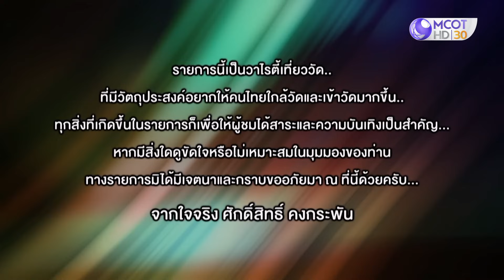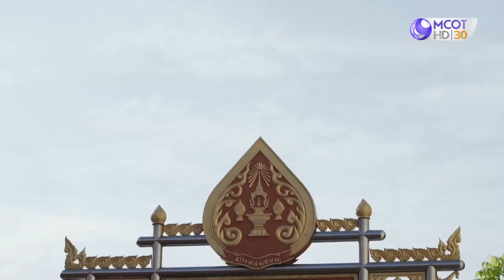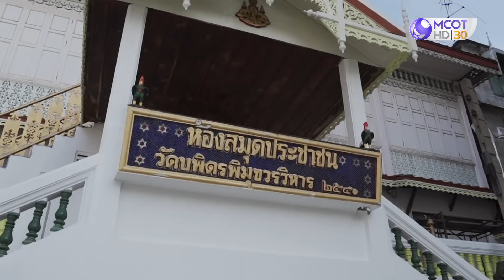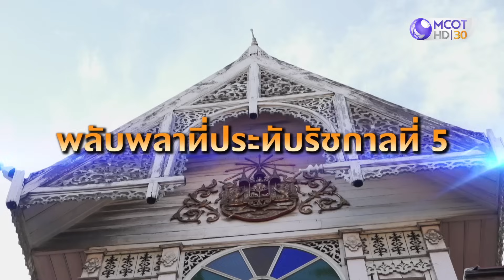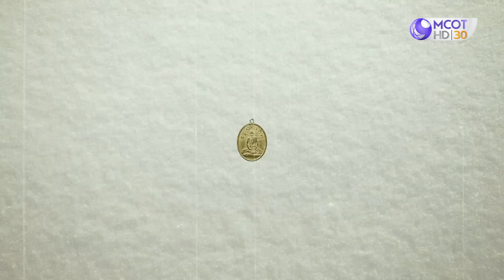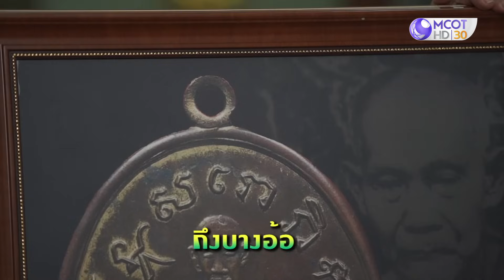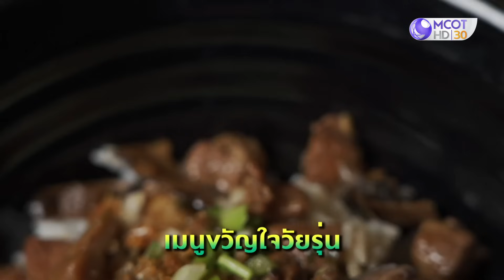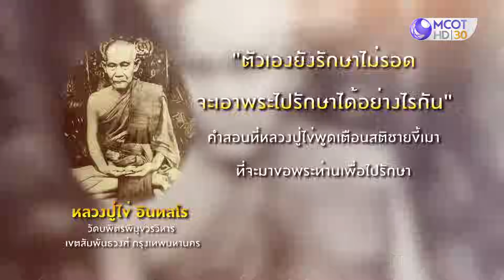ชมวัดเก่าแก่ใจกลางกรุงเทพ กราบ " หลวงปู่ไข่" วัดบพิตรพิมุขวรวิหาร | ศักดิ์สิทธิ์คงกระพัน (15เม.ย.66)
ชมวัดเก่าแก่ใจกลางกรุงเทพฯ กราบ " หลวงปู่ไข่" วัดบพิตรพิมุขวรวิหาร |  ศักดิ์สิทธิ์คงกระพัน (15 เม.ย. 66)
ศักดิ์สิทธิ์คงกระพัน ทุกวันเสาร์
เวลา 13.00 น. ทางช่อง 9 MCOT HD หมายเลข 30